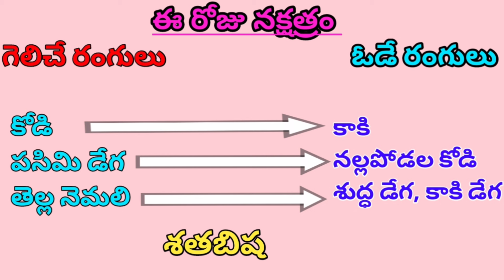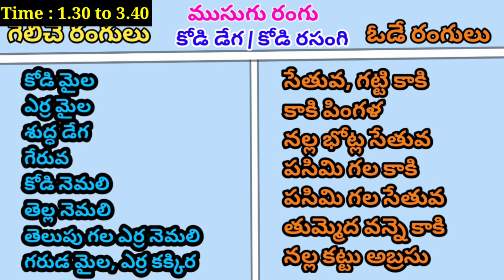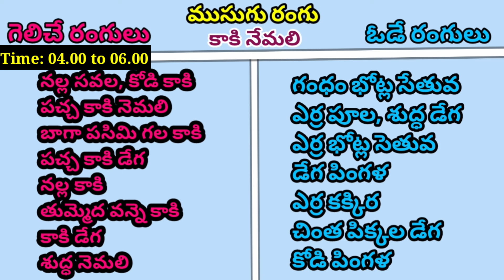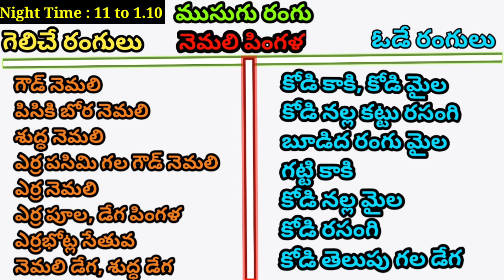14 October 2024 Today Winning Colours//Ytm Reddy Farming Channel//Kukkuta Sastram